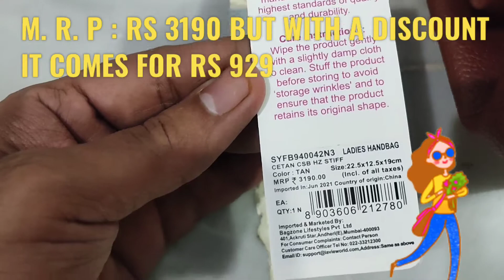Best sling bags for women | College & Office Bags for Women | Branded sling bags under RS 1000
Lavie Cetan Stiff Sling Bag

TO BUY OTHER PRODUCTS FROM AMAZON
In this video, you will see new sling bags for women under Rs 1000, It looks trendy as well as decent and classy. I got this at a discounted price of Rs 929 on Amazon, click the link given above to buy the same product
It has interior pockets that are just the right size for stowing away necessities. There is an exterior zippered pocket that is large enough to hold a wallet or cell phone and other items.
100% Genuine product
Overall, 10/10.

Lavie offers handbags in every style, shape, and color. It’s a perfect accessory for your outfits. Match it with pair of heels/sandals to give complete look.
Made in premium quality faux leather - 22 cms Length X 11 cms Width X 19 cms Height
1 main compartment separated by a center zip pocket, 2 slip pockets, and 1 internal zip pocket with 1 back zip pocket
Pebble textured pink sling bag for women with stitch design on the front of the bag
Women's cross-body sling bag for all occasions
Adjustable crossbody sling strap for convenience